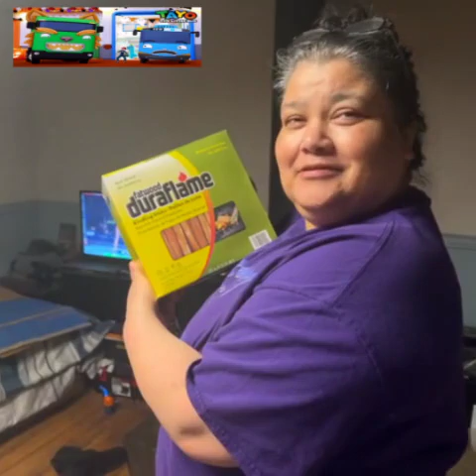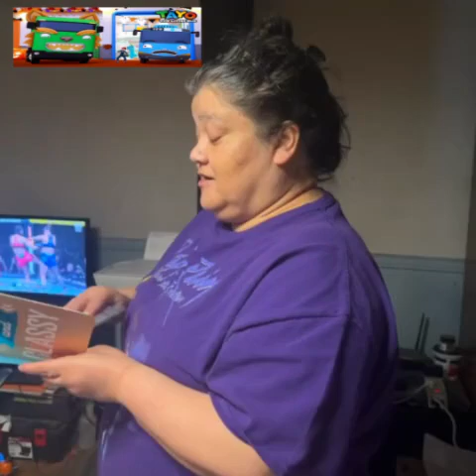Happy birthday E valdez magisto vimeo happybirthday @evaldez6525